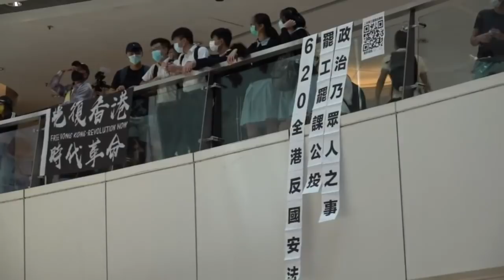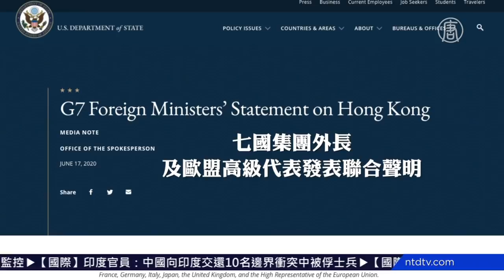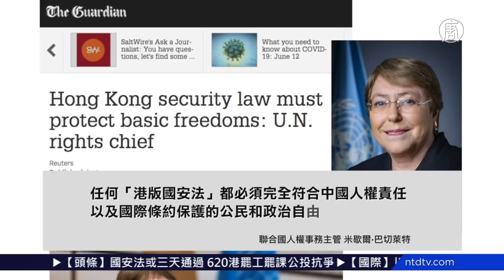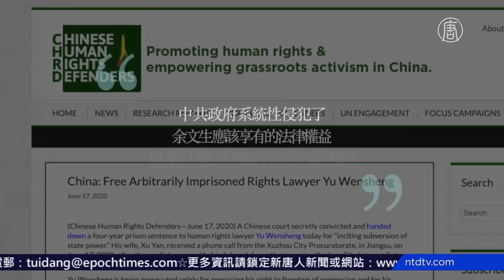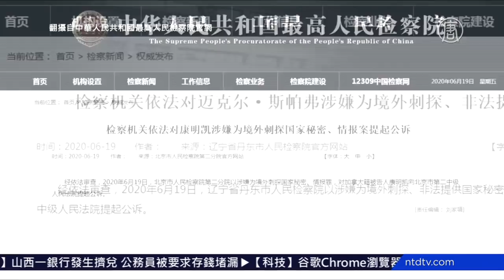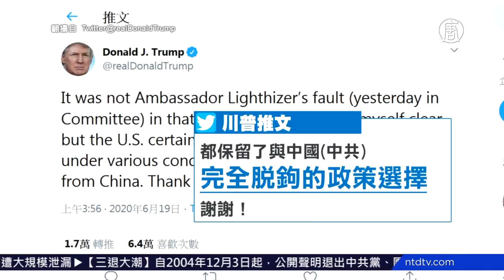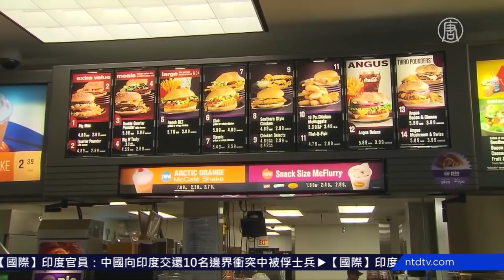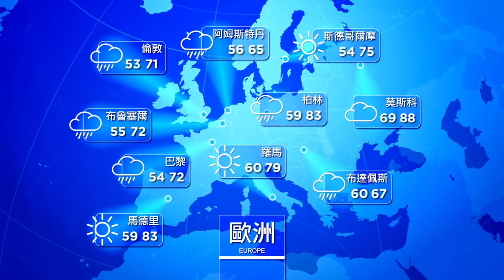【環球直擊】🔹國安法或三天通過 620港罷工罷課公投抗爭🔹澳洲遭黑客網攻 中共被指幕後黑手 | 20200619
🔹國安法或三天通過 620港罷工罷課公投抗爭
🔹民主峰會開場發言 黃之鋒籲歐盟制裁中共
🔹澳洲遭黑客網攻 中共被指幕後黑手
🔹中共審議港版國安法 國際政要譴責